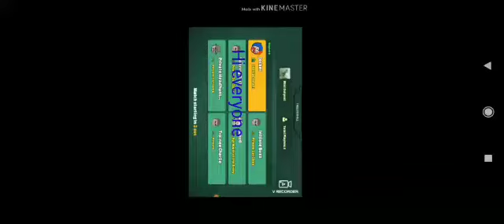How to play minimilitina